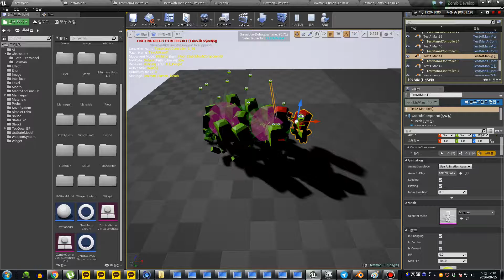zobieCracy WIP 160915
you will be zombie!